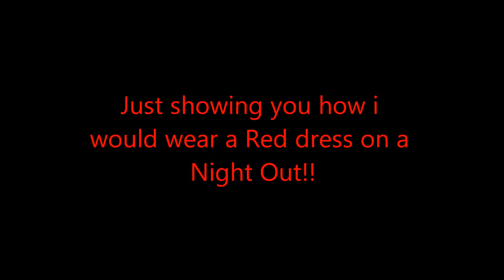I AM RED :7 Ladies Colours Affair Collab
Dress- Topshop (tall)
Shoes- Chockers.com
Bag: New Look
Necklace: Topshop
Bracelet : HnM